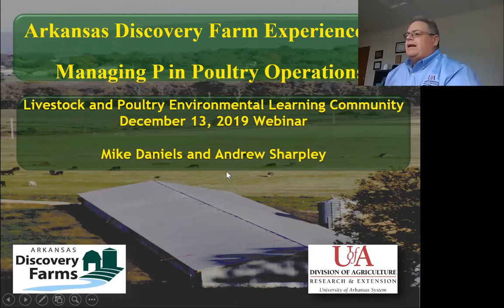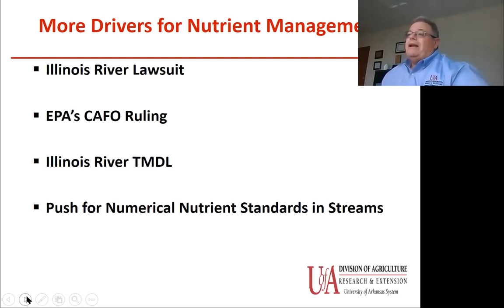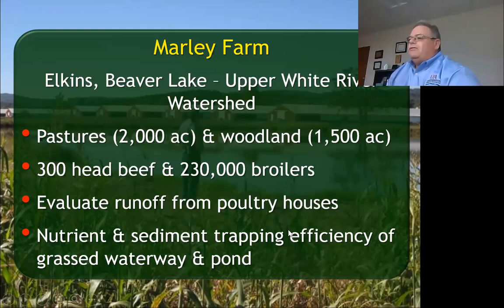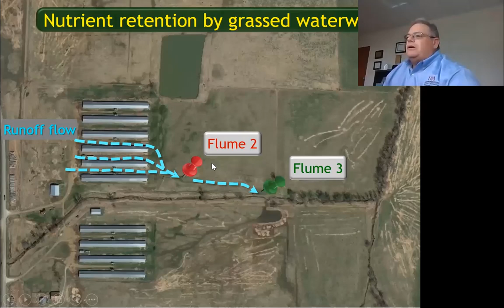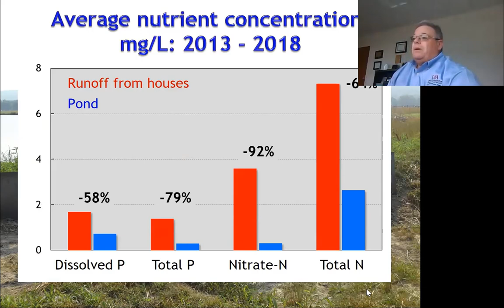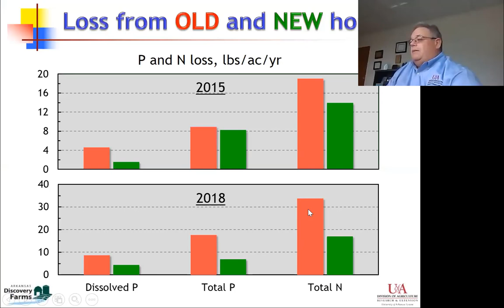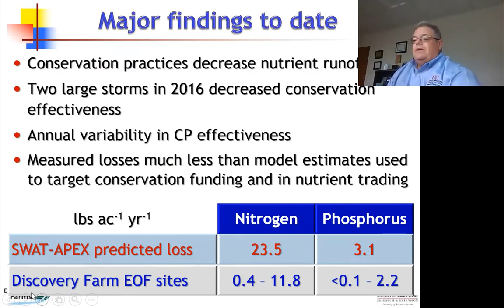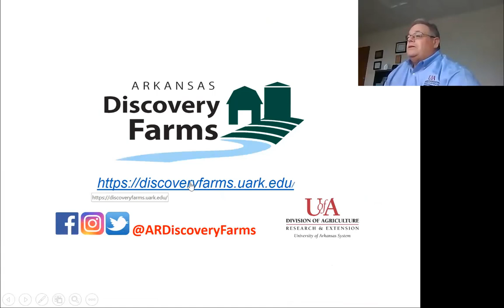Arkansas Discovery Farm Experience for Managing P in Poultry Operations